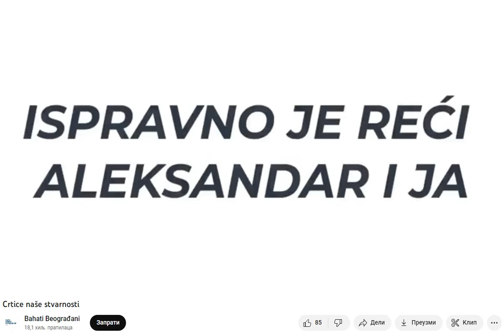Tragedija.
Nemoral može imati različite posledice na društvo, a neke od njih mogu biti štetne. Evo nekoliko mogućih posledica nemorala na društvo:

Gubitak poverenja: Nemoralno ponašanje, kao što su laži, krađa ili prevare, može dovesti do gubitka poverenja među ljudima u društvu. Kada ljudi ne mogu da se oslone jedni na druge, to može dovesti do disfunkcionalnosti i otežati međusobnu saradnju.

Slabljenje moralnih vrednosti: Nemoralno ponašanje može postepeno narušiti moralne vrednosti društva. Kada se nemoralni postupci tolerišu ili čak nagrađuju, to može dovesti do gubitka osećaja za pravdu, poštenje i odgovornost.

Povećanje socijalnih nejednakosti: Nemoralnost može doprineti povećanju socijalnih nejednakosti u društvu. Na primer, korupcija može dovesti do nepravedne raspodele resursa i privilegija, dok diskriminacija može ograničavati pristup određenim grupama ljudi do istih mogućnosti.

Smanjenje socijalne kohezije: Kada je nemoralnost rasprostranjena u društvu, to može dovesti do podele i konflikata među ljudima. Nedostatak zajedničkih vrednosti i poštovanja može rezultirati smanjenjem socijalne kohezije, što otežava ostvarivanje zajedničkih ciljeva i napredak društva.

Društvene posledice zdravlja: Nemoralnost može imati i negativne posledice po mentalno i fizičko zdravlje pojedinaca i društva u celini. Na primer, neetičko ponašanje u zdravstvenom sistemu može dovesti do nepoštenog pristupa zdravstvenoj zaštiti ili lošeg tretmana pacijenata.